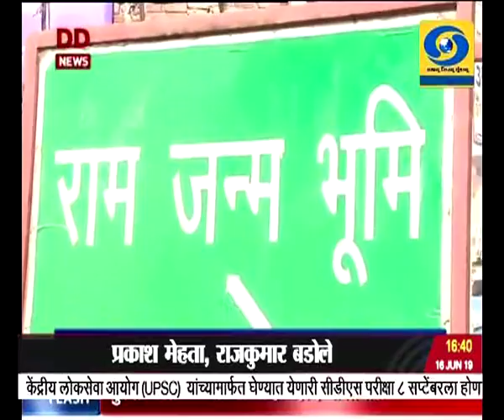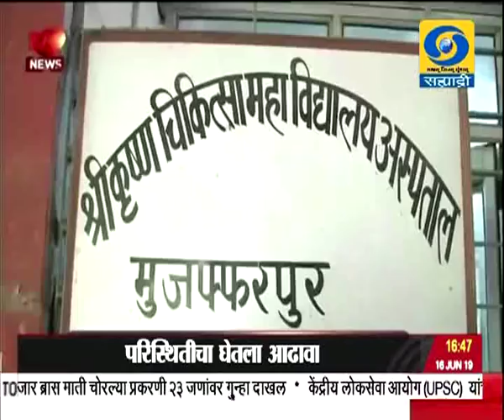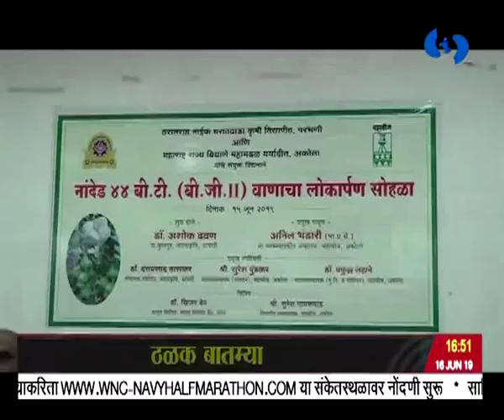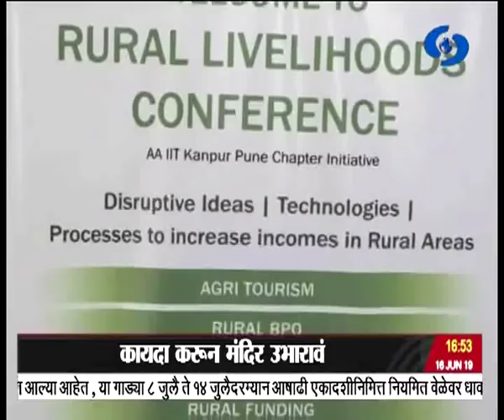साडेचारच्या बातम्या, दूरदर्शन सह्याद्री वाहिनी..(१६ जून २०१९)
ठळक बातम्या. राज्य मंत्रिमंडळाचा विस्तार राधाकृष्ण विखे - पाटील जयदत्त क्षीरसागर, आशिष शेलार आणि अविनाश महातेकर यांच्यासह १३ जणांचा मंत्रिमंडळाचा समावेश

प्रकाश मेहता राजकुमार बडोले यांच्यासह सहा मंत्र्यांना वगळलं सहा मंत्र्यांचे राजीनामे मुख्यमंत्र्यांनी स्वीकारले

विधिमंडळाचं पावसाळी अधिवेशन उद्यापासून सुरु, अधिवेशनाच्या पूर्वसंध्येला मुख्यमंत्र्यांकडून चहापानाचं आयोजन विरोधकांचा बहिष्कार

राम मंदिरासाठी अध्यादेश काढावा, तसंच कायदा करुन मंदिर उभारावं - शिवसेना पक्षप्रमुख उध्दव ठाकरे यांची अयोध्या दौऱ्यादरम्यान मागणी

संसदेचं अर्थसंकल्पीय अधिवेशन उद्यापासून सुरु या पार्श्वभूमीवर सर्वपक्षीय बैठकीचं आयोजन विरोधकांनी सहकार्य करण्याचं पंतप्रधानांचं आवाहन

बिहारमध्ये मेंदूज्वराचा कहर ८४ जणांचा मृत्यू केंद्रीय आरोग्यमंत्री डॉ. हर्षवर्धन यांनी तातडीनं बिहार दौरा करुन परिस्थितीचा घेतला आढावा...

बिहारमध्ये आणखी एक संकट उष्णतेच्या लाटेमुळे २४ तासात ४३ जण दगावले तर ७० हून अधिक जण रुग्णालयात दाखल

पश्चिम बंगामध्ये सुरु असलेल्या डॉक्टरांच्या संपाला आयएमएचा पाठिंबा उद्या देशव्यापी बंदची हाक महाराष्ट्रातले डॉक्टरही होणार सहभागी

संपूर्ण देशवासियांचं लक्ष लागलेल्या विश्वचषक क्रिकेट स्पर्धेत भारताचं पाकिस्तानसमोर ३३७ धावांचं आव्हान रोहित शर्माची दमदार शतकी खेळी पाकिस्तानची संथ सुरुवात..